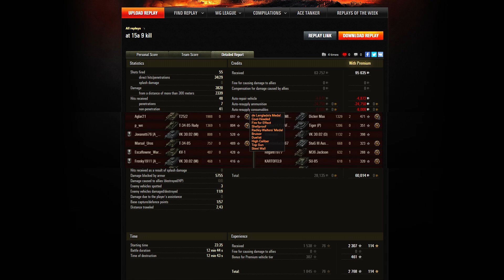Menyus102 AT 15A 9 kill 5755 block damage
Zene:
„Mix of the Film King Arthur”, előadó: Hans Zimmer (• )
0:00 - 1:00 Woad To Ruin
1:01 - 2:55 Knights March
2:56 - 3:57 All Of Them
3:58 - 5:15 Remember My Face
5:16 - 6:12 Preparing
6:13 - 7:09 Budget Meeting
7:10 - 8:48 Tell Me Now (by Heitor Pereira) End Titles
8:49 - 11:44 All Of Them

Kategória
Játék
Licenc
Normál YouTube-licenc